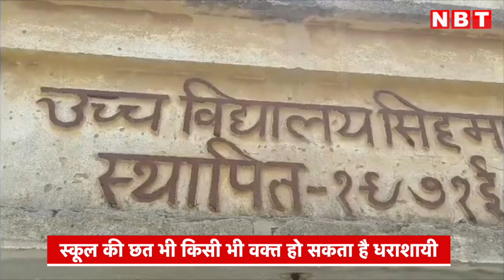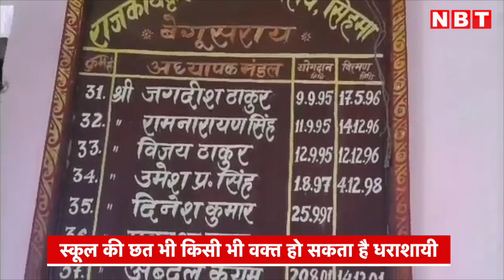Begusarai के इस स्कूल में जाने से पहले बच्चे भगवान से करते हैं जान बचने की पूजा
बेगूसराय के मटिहानी प्रखंड के राजकीय कृत उच्च विद्यालय सिंहमा का भवन बेद जर्जर हालत में है।